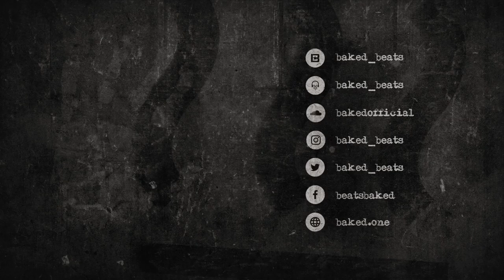[FREE] Travis Scott Type Beat - Old Skool | Free Type Beat 2019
Travis Scott Type Beat - Old Skool  (Prod. BAKED) | Dark Trap Beat | Instrumental 2019